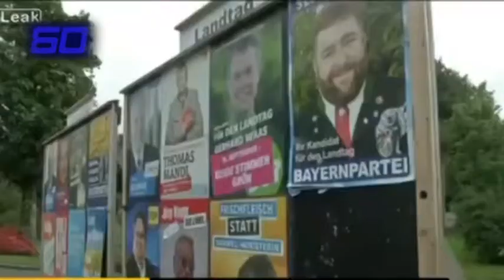Lajme nga bota: Bota në një minutë (15.12.2013 ora 12:00)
1. Gjermani, ndahen portofolet ministrore. SD merr 6 ministri, CSU 3 dhe CDU 5 dhe kancelaren
2. Tentativë pengmarrje e diplomatëve japonez.  Jemen, plagosen funksionarët, i mbijetojnë sulmit
3. Tunizia zgjidh krizën. Jomma kryeminisër i dha fund mosmarrëveshjes.